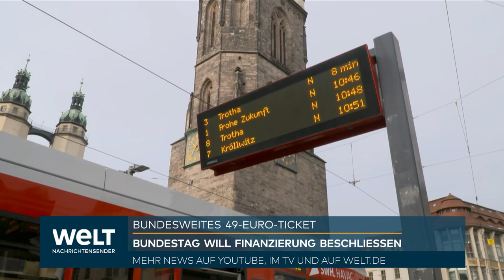BUNDESTAG WILL ABNICKEN: Warum das 49-Euro-Ticket jetzt Deutschlandticket heißen soll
Nach monatelangem Streit kommt die Finanzierung des künftigen 49-Euro-Tickets für Busse und Bahnen in ganz Deutschland auf die Zielgerade. Der Bundestag soll am Donnerstag (12.00 Uhr) einen Gesetzentwurf von Verkehrsminister Volker Wissing (FDP) beschließen, der den Anteil des Bundes festlegt. Demnach sollen von 2023 bis 2025 jeweils 1,5 Milliarden Euro zusätzlich bereitgestellt werden, um Einnahmeausfälle bei Verkehrsanbietern wegen des günstigen Preises zur Hälfte auszugleichen. Für die andere Hälfte sollen die Länder aufkommen. Dem Gesetz muss dann auch noch der Bundesrat zustimmen.

SPD-Fraktionsvize Detlef Müller sagte der Deutschen Presse-Agentur: «Mit dem Deutschlandticket leiten wir eine Revolution im deutschen Nahverkehr ein.» Das Parlament stelle nun die entscheidenden Weichen für eine auskömmliche Finanzierung. Gemeinsam mit den Ländern werde so sichergestellt, dass das Ticket finanziell auf soliden Füßen stehe. «Viele Millionen Pendlerinnen und Pendler werden wie nie zuvor durch das klimafreundliche und preiswerte Ticket entlastet.»

Das geplante «Deutschlandticket» soll mit einem Einführungspreis von 49 Euro im Monat zum 1. Mai starten und an das beliebte 9-Euro-Ticket aus dem Sommer 2022 anknüpfen. Um die Finanzierung gab es langwierige Diskussionen zwischen Bund und Ländern. Vereinbart wurde vorerst, dass auch möglicherweise höhere Kosten im Einführungsjahr 2023 hälftig zu tragen sind. Bei einer ersten Beratung über den Entwurf hatte der Bundesrat weitergehende Finanzzusagen gefordert. Die Bundesregierung lehnte das jedoch ab.

Die Ampel-Koalition griff aber eine andere Forderung der Länder zum Teil auf: Der Anstieg der Schienennutzungsgebühren, die Anbieter von Nahverkehrszügen zahlen müssen, soll länger als nur für dieses Jahr bei 1,8 Prozent begrenzt werden - nämlich auch für 2024 und 2025. Der Bundesrat hatte ein Einfrieren bis zum Jahr 2031 gefordert.

Der Haushaltsausschuss des Bundestags pochte anlässlich der geplanten Neuregelungen auf eine generell korrekte Verwendung der regulären Milliardenzahlungen aus Berlin für den Nahverkehr in den Ländern. In einem Beschluss wurde unter anderem als Maßgabe formuliert, darauf hinzuwirken, dass sich wegen des hohen Stellenwertes des Öffentlichen Personennahverkehrs (ÖPNV) beim Erreichen der Klimaschutzziele auch der Anteil der Mittel der Länder «insgesamt substanziell erhöht».

Grünen-Haushaltsexpertin Paula Piechotta machte deutlich, dass dies jetzt wichtig sei - ebenso wie der Bund mit gutem Beispiel vorangehe und viel Verantwortung für die Finanzierung übernehme. Für die FDP betonte Frank Schäffler, der ÖPNV sei laut Grundgesetz Aufgabe der Länder. Sie müssten beim Ausbau «dringend einen Zahn zulegen». Metin Hakverdi (SPD) sagte: «Das Deutschlandticket ist die Zeitenwende des Öffentlichen Personennahverkehrs.» Damit werde endlich der notwendige Aufbruch vollzogen. Zusätzlich gelte es, beim ÖPNV-Ausbau zuzulegen.

Diskutiert wird auch über die Entwicklung des Ticketpreises für die Fahrgäste. Denn die 49 Euro pro Monat gelten ausdrücklich als Einführungspreis - spätere Anhebungen also nicht ausgeschlossen. SPD-Fraktionsvize Müller sagte: «Unser Ziel ist es, das Angebot möglichst lange preisstabil zu halten.» Falls Preisänderungen nötig würden, könnten sie nur unter Beteiligung des Bundestages erfolgen.

In der Begründung zu Änderungen am Kabinettsentwurf, die nun noch der Verkehrsausschuss beschloss, heißt es, dass sich Bund und Länder über Rahmenbedingungen samt der Preisgestaltung verständigen und diese «unter parlamentarischer Beteiligung» politisch vereinbaren. Zunächst berichtete das Redaktionsnetzwerk Deutschland (Mittwoch) darüber.